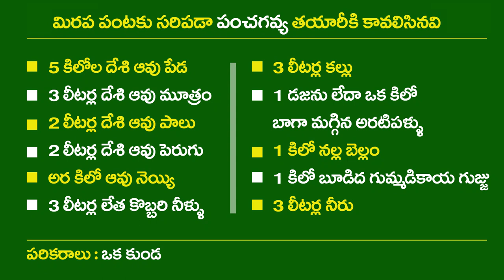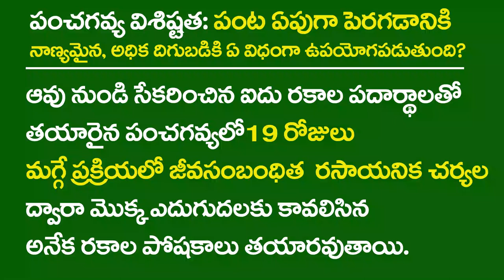Panchagavya Application for Chilli Crop Growth_Short Video || Natural Farming || RySS & DG